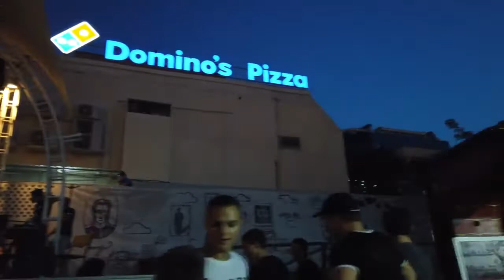Odessa 4K Ukraine Travel Guide Must Watched!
Odessa is a port city on the Black Sea in southern Ukraine. It’s known for its beaches and 19th-century architecture, including the Odessa Opera and Ballet Theater. The monumental Potemkin Stairs, immortalized in "The Battleship Potemkin," lead down to the waterfront with its Vorontsov Lighthouse. Running parallel to the water, the grand Primorsky Boulevard is a popular promenade lined with mansions and monuments.